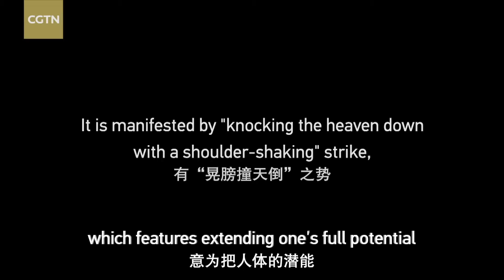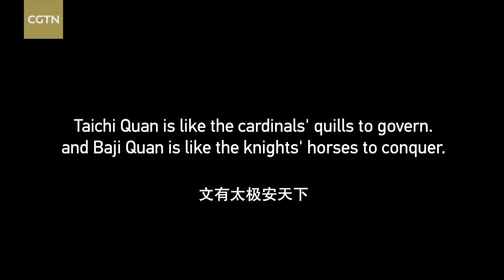An Jian Qiu - Baji Quan: Extending ones full potential to the eight extremities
Baji Quan is a Chinese martial art known for its explosive, close-range power and emphasis on striking with the elbows, shoulders, and hips. Its techniques focus on sudden bursts of energy, combining aggressive offense with strong body mechanics to overwhelm opponents. The style is revered for its practicality in combat and has been used historically in military training.
An Jian Qiu is one of the most skilfull Masters on this art and he shares some of his words in this video.